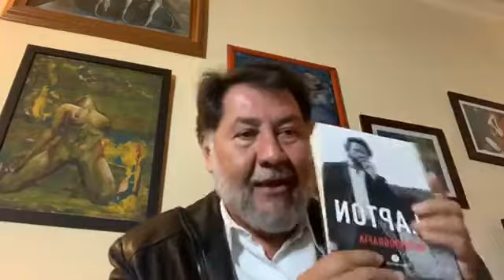Gerardo Fernández Noroña Miércoles 4 Noviembre 2020 Charla diaria Elecciones USA 🔝🔝🔝